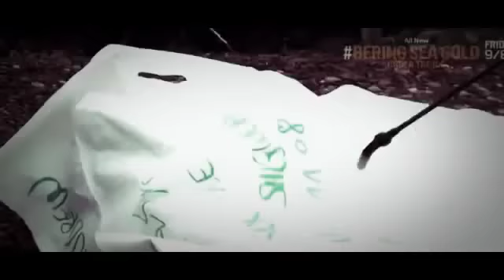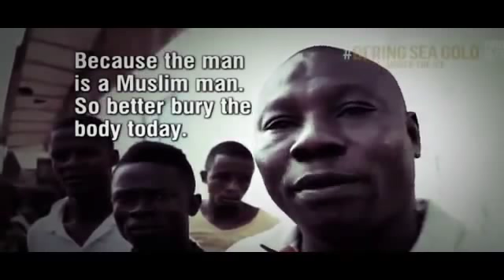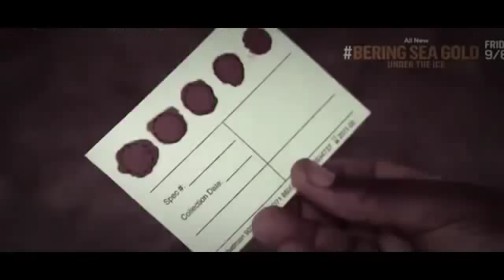Ebola outbreak Documentary Part 2: A snapshot of life in the 'hot zone'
Ebola Outbreak: Life Inside the Hot Zone
Ebola Outbreak: Dispatches From the Hot Zone
Ebola outbreak Documentary Part 1: A snapshot of life in the 'hot zone'

Ebola : Inside the Deadly Outbreak.
’ Dr. Richard Besser travels into the hot zone – where thousands of Africans are dying of Ebola, and doctors risk their own lives to save them. Interviews with those on the front lines, and an American survivor, weave together an incredible story

 Ebola, West Africa, Ebola Outbreak, Ebola Virus, Virus, Virus Ebola, Africa, United States, Health, Food, Food Security, Farming, Agriculture, World News
 Sierra Leone Ebola, Sierra Leone Ebola Doctor, Doctor Positive Ebola, Ebola Outbreak, Ebola 2014, Martin Salia Ebola, Dr. Martin Salia, Healthy Living News
: Ebola, Camus, Paul Farmer, Faith, Foreign Aid, Ebola Outbreak, Ebola Virus, Religion News